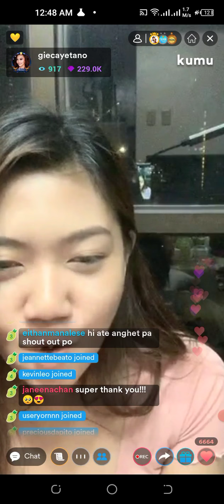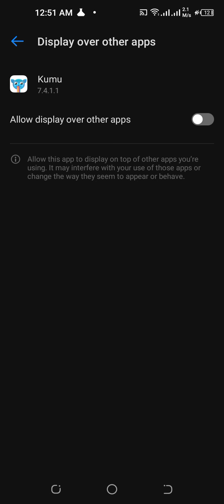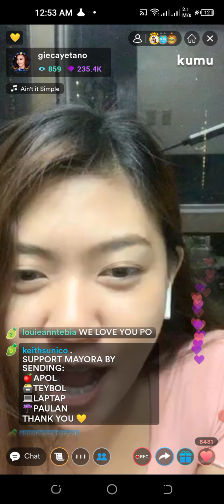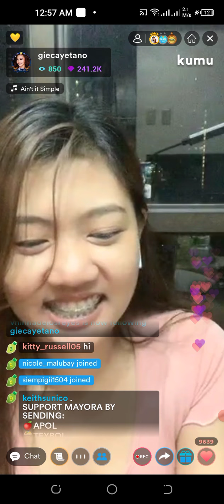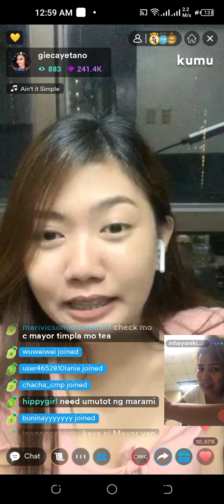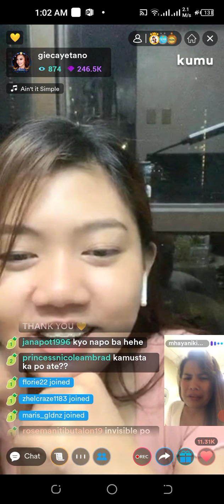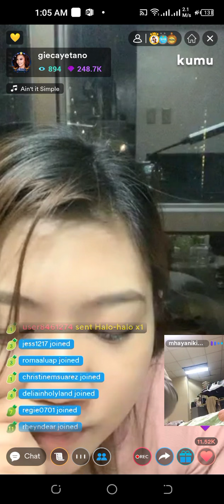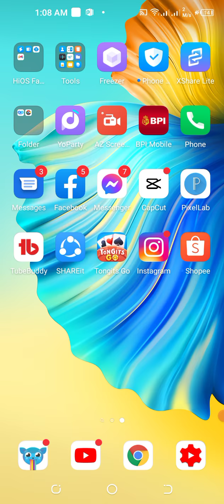Anghet Cayetano Kumu Live